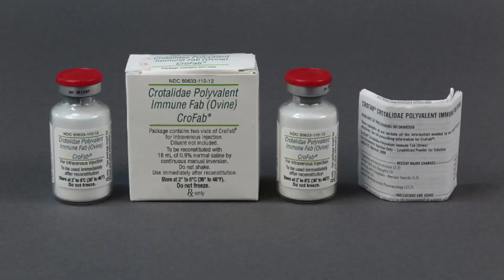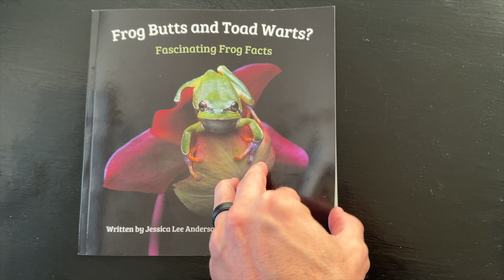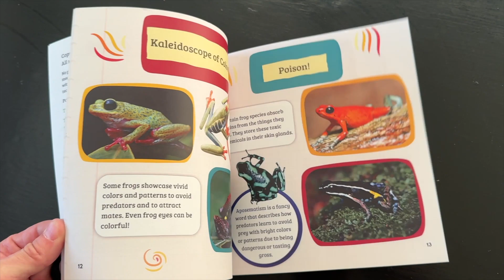Ten Facts about the Cottonmouth (aka - Water Moccasin) | Fascinature's Field Guide Series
🤔 ABOUT THIS VIDEO 👇

In this episode, we dive into the fascinating world of the Cottonmouth. Learn ten incredible facts, including field guide descriptions and why there's no need to fear venomous snakes when you understand and respect them!

"Frog Butts and Toad Warts"
Foster an interest in our future generation!

Fascinature Newsletter
To join the newsletter, sign up below.  You can unsubscribe any time.

► Always respect wildlife.
► With over 25 years in the field, I encourage you to explore responsibly. Your actions are your own responsibility.
► Be aware of local, state, and federal wildlife laws.
► When flipping rocks or interacting with habitats, move all life out of harm’s way and replace items as you found them.
► Enjoy the video and remember—nature is amazing when we take the time to appreciate and protect it! 🐍